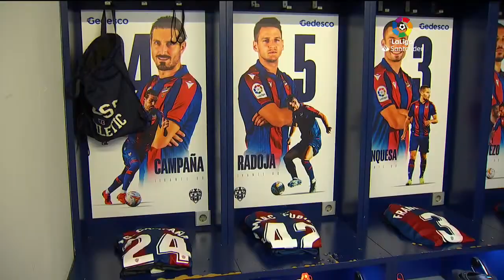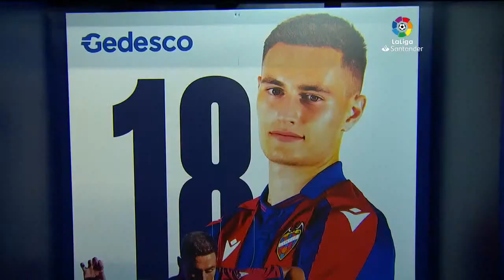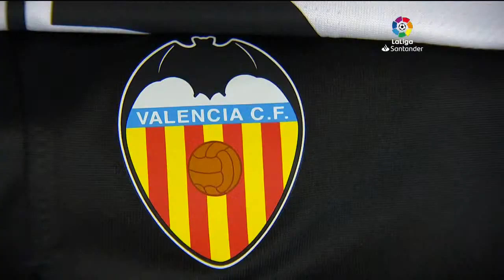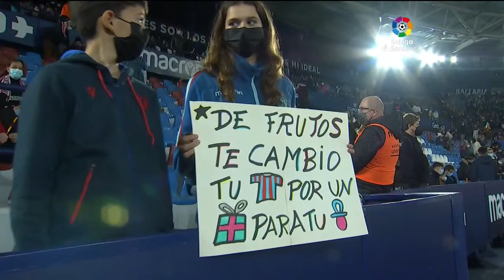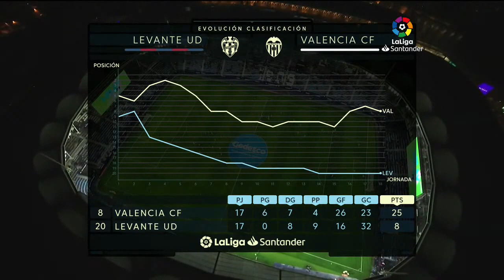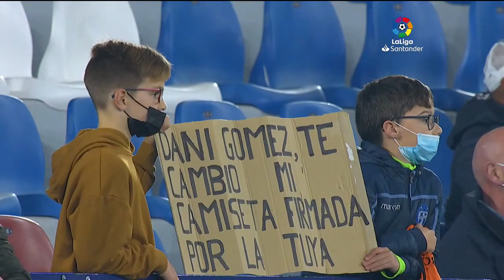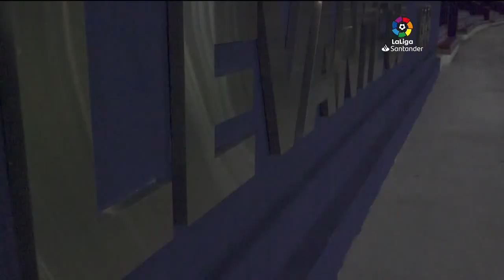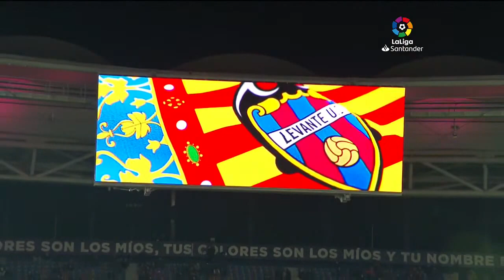Calentamiento Levante UD vs Valencia CF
Calentamiento Levante UD vs Valencia CF J18 LaLiga Santander 2021/2022